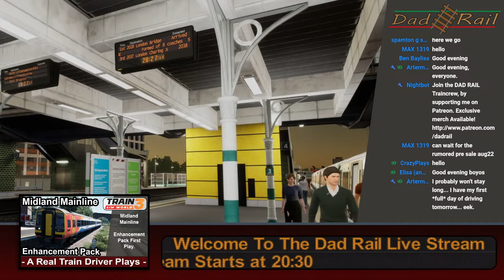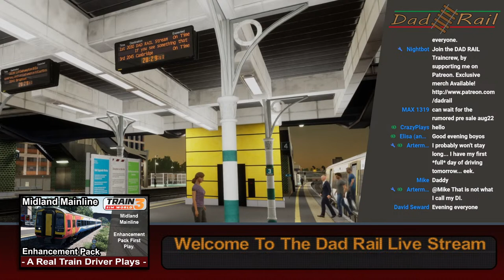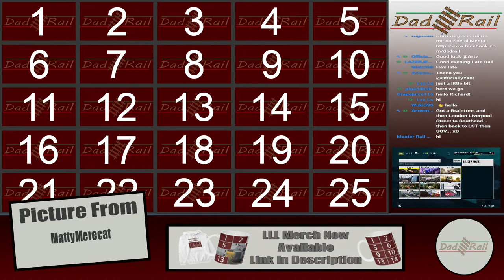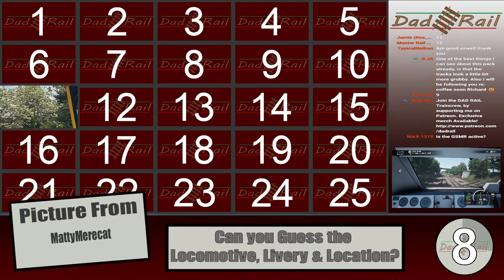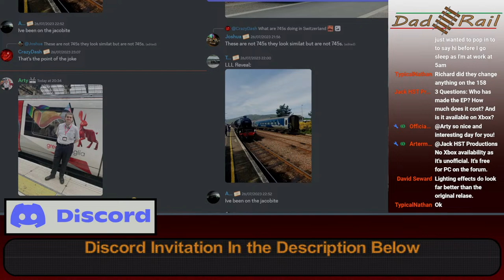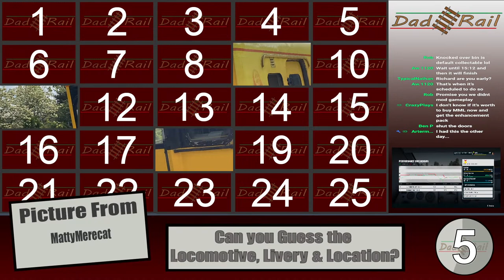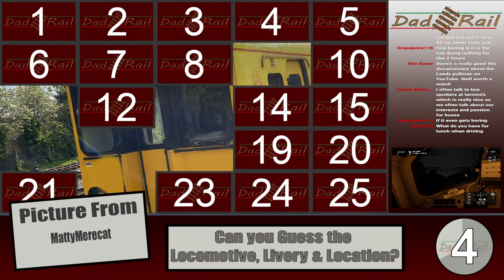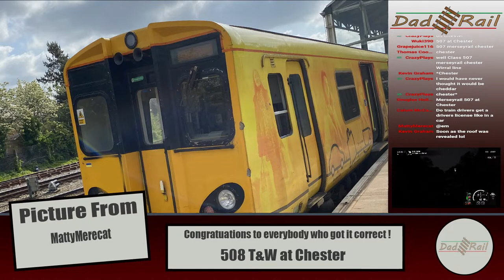Real Train Driver Plays Train Sim World Midland Mainline Enhancement Pack.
Join Me Richard AKA DAD RAIL, a real life train driver for a drive on train sim world 3. In todays stream we will be driving the Midland Mainline, with the new Enhancement Pack mod.

We will be driving the class 158 and the class 43 HST on the route, to admire the enhancements, including realists branding, new grass and foliage, Lighting and scenery changes.